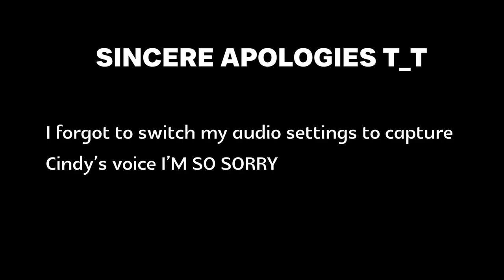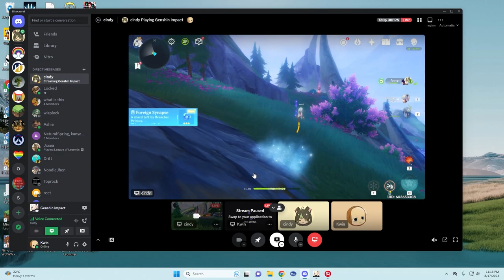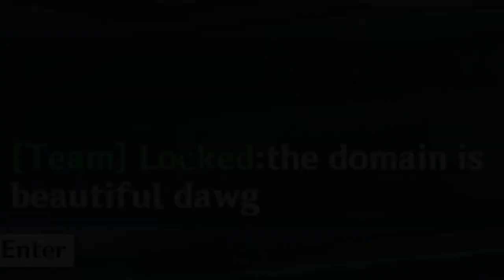I KNOW I'M LATE | Exploring the NATION OF HYDRO AKA FONTAINE :D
It's so hard to edit videos these days IDK WHY T_T